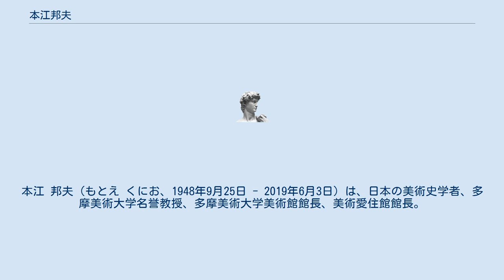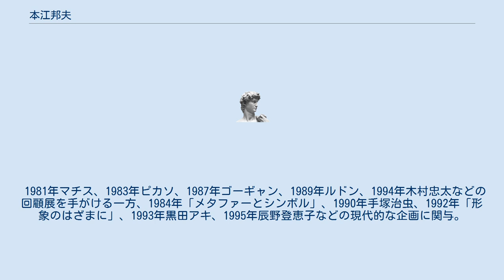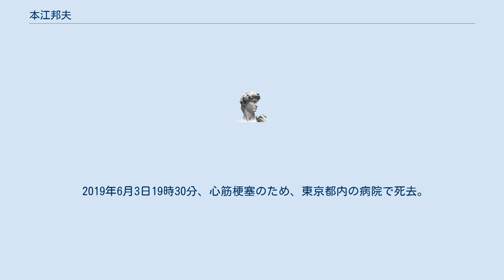本江邦夫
本江 邦夫（もとえ くにお、1948年9月25日 - 2019年6月3日）は、日本の美術史学者、多摩美術大学名誉教授、多摩美術大学美術館館長、美術愛住館館長。
元府中市美術館館長。
 愛媛県松山市生まれ。
東京で小学校入学、中学2年の夏まで札幌と小樽で過ごす。
 1976年東京大学人文系大学院修士課程西洋美術史専攻修了。
同年秋より東京国立近代美術館勤務。
1986年同主任研究員、1992年同企画・資料課長、1994年同美術課長（～98年）。
 1981年マチス、1983年ピカソ、1987年ゴーギャン、1989年ルドン、1994年木村忠太などの回顧展を手がける一方、1984年「メタファーとシンボル」、1990年手塚治虫、1992年「形象のはざまに」、1993年黒田アキ、1995年辰野登恵子などの現代的な企画に関与。
 1998年多摩美術大学共通教育学科教授。
2001年～2009年府中市美術館館長を兼任。
2006年多摩美術大学大学院美術研究科長、2011学校法人多摩美術大学理事、2019年多摩美術大学名誉教授、多摩美術大学美術館長。
 2004年『オディロン・ルドン』で芸術選奨新人賞受賞。
 2019年6月3日19時30分、心筋梗塞のため、東京都内の病院で死去。
70歳没。
^ 本江邦夫氏死去（多摩美術大名誉教授） -時事ドットコム 2019年6月5日